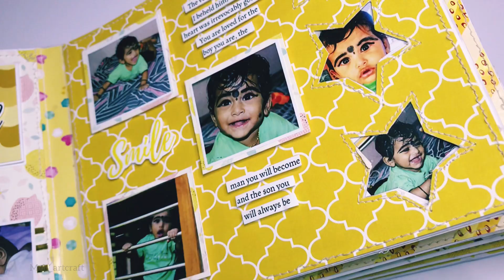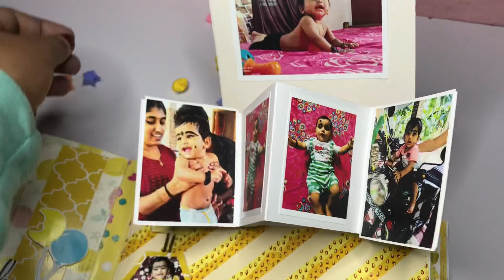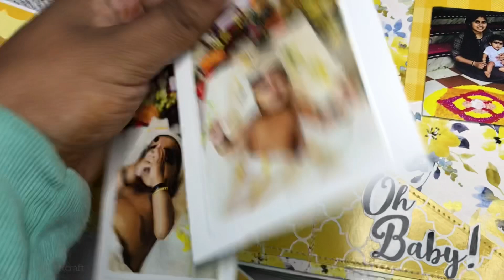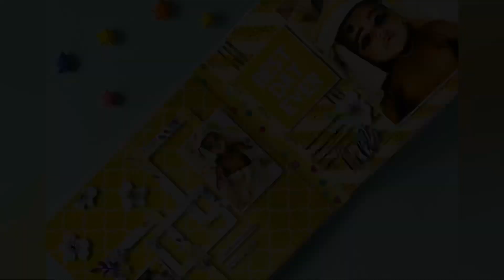Baby boy album || page layouts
Hii all

Assalamu alaikum

  Today am sharing one of my favourite work of a cute little baby boy album.
Just a flip through the album page layouts

I'm on Instagram as @meh_artcraft. Install the app to follow my photos and videos.